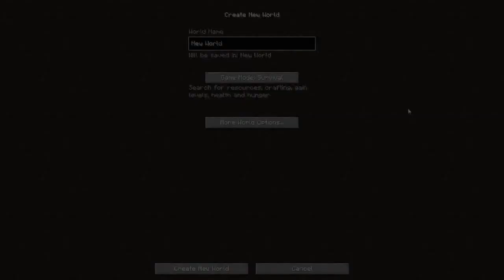The Passing - Ep 1 - Hardcore With a Twist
This new series is simple, it's a Minecraft hardcore series, I have 1 life to do as much as I can on the map, once I die, I must pass the map on to another person to continue.

I really hope you enjoy this series, I'm looking forward to seeing where it ends up.